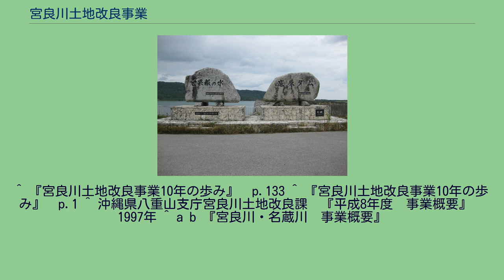宮良川土地改良事業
石碑「世果報の水」 宮良川土地改良事業（みやらがわとちかいりょうじぎょう）は、1975年（昭和50年）から沖縄県石垣市の石垣島中部と南部において実施されている灌漑施設建設および圃場整備による農業振興事業である。
石垣島は年間降水量が少なくないものの、その大半は梅雨や台風の大雨によるものであり、しばしば干魃が発生し農業生産が不安定となっていた。
このような状況に鑑み、石垣島で最大の河川である宮良川の水を利用した灌漑が構想され、1970年に当時の琉球政府八重山支庁と農林局八重山農林土木事務所宮城常嘉技師が「石垣市宮良川流域土地改良計画概要書」をまとめている。
翌1971年は、3月から9月まで191日間にわたって干魃となり農業は大きな被害を受けた。
このような中、前年にまとめられた計画書を基に「八重山地区干害救済請願書」がつくられ根本的な対策を求めることになった。
同年7月26日から8月10日にかけて農林省農地局計画部技術課長を中心とする「石垣島農業開発調査団」が石垣島を訪れ、調査結果は同年10月に「宮良川流域かんがい計画の大要」としてまとめられた。
1972年（昭和47年）5月15日の沖縄本土復帰とともに沖縄開発庁沖縄総合事務局に石垣島農業開発調査事務所が設立され国営の灌漑排水事業として検討が始まった。
一方、沖縄県においても1974年（昭和49年）4月1日に八重山農林土木事務所宮良川流域開発課が設置されている。
1975年（昭和50年）9月8日に事業申請が行われ、同年10月1日に沖縄総合事務局宮良川農業水利事業所が発足、翌1976年5月3日、正式に事業計画が認められた。
事業は灌漑事業と圃場整備事業からなる。
灌漑事業は石垣島最大の河川である宮良川水系に設置される3基のダムに水を蓄え、これをポンプで配水池に揚水し、配水池から農地へ分配するものである。
一方、圃場整備事業は区画整理、農道整備、排水路整備、防風林整備、および農地の集団化により農作業の機械化に対応できるようにするものである。
このうち、ダム、ポンプ場、堰、配水池など主要施設の建設は国営事業、個別の圃場整備や末端の灌漑施設設置などは県営事業あるいは団体事業として進められている。
対象となる農地は石垣島中部から南部にかけての3,460ヘクタールに及ぶ。
国営事業に要した費用は389億1千万円、県営・団体事業について1995年（平成7年）までに要した費用は232億円であった。
1977年（昭和52年）2月7日、真栄里ダムの仮排水路の工事が始まり、同年10月21日に起工式が執り行われた。
同ダムは1983年（昭和58年）に完成している。
石垣ダム再開発は1979年11月30日着工、1981年10月6日竣工、平喜名堰は1979年8月15日着工、1981年6月12日竣工、底原ダムは1982年6月10日着工、1992年11月4日に竣工した。
国営事業完成の記念として底原ダムの畔に「世果報の水」（ゆがふのみず）を刻んだ石碑が建立された。
尚、国営事業として建設された施設は1993年（平成5年）4月1日から沖縄県に管理委託されている。
整備された農地はサトウキビ、パイナップル、野菜などの畑、水田、あるいは牧草地として利用されている。
1993年（平成5年）の東日本冷害（1993年米騒動）においてイネの種子が不足する事態が発生し、このとき本事業で整備された水田が活用され種子が供給された。
また、石垣島では同年夏から翌年にかけて渇水が発生したものの農業用水の不足は回避された。
^ 『宮良川土地改良事業10年の歩み』　p.133 ^ 『宮良川土地改良事業10年の歩み』　p.1 ^ 沖縄県八重山支庁宮良川土地改良課　『平成8年度　事業概要』　1997年 ^ a b 『宮良川・名蔵川　事業概要』